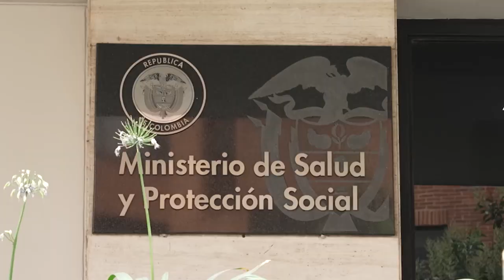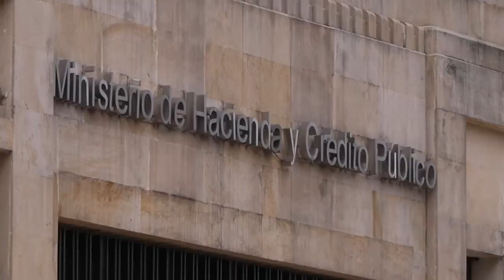Mensaje de la Sen. Sandra Jaimes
#1319 RD SANDRA JAIMES PLEGARIA 1